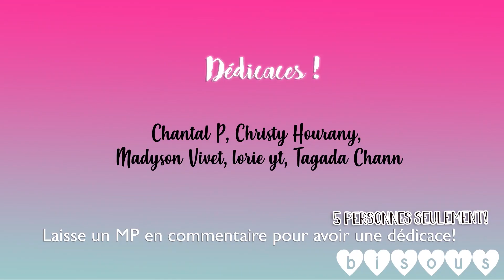Poupées OMG Lady Diva & Petite soeur Diva Routine du matin | LOL Dolls Morning routine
➜ Une dédicace? Laisse un MP en commentaire